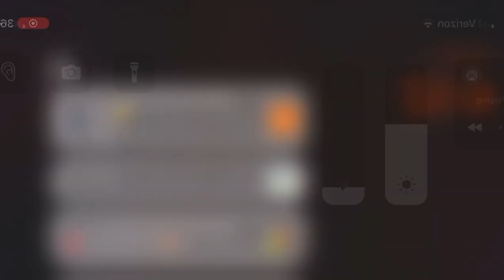MIRACULOUS MIRRORED JUST DANCE